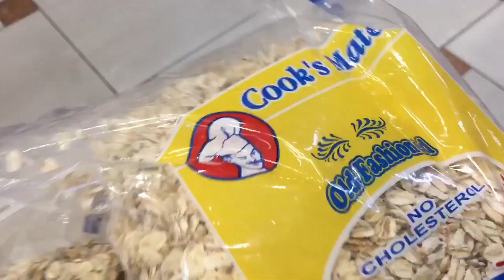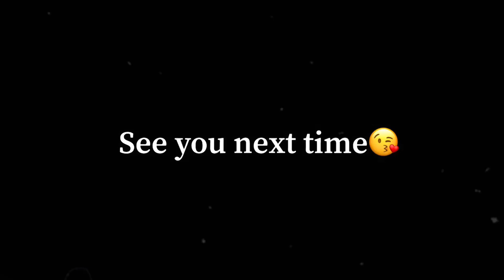weekend in my life *IN LOCKDOWN* || LifeAsAbi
thank you for clicking on this video :) here's another weekend in my life video but during lockdown, hope you enjoy!

FAQ:
What country i'm from?
21 yrs old

Music by Mr. Thibs - Not That Deep (feat. Jay Kline & Yodael G)